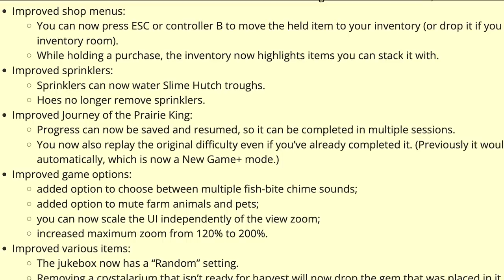How I Cheesed This Games Hardest Achievement...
This was more hellish then I thought!

Edited by heckitsbeck